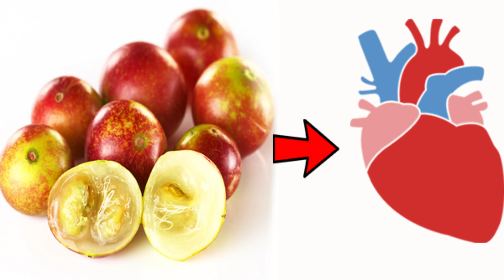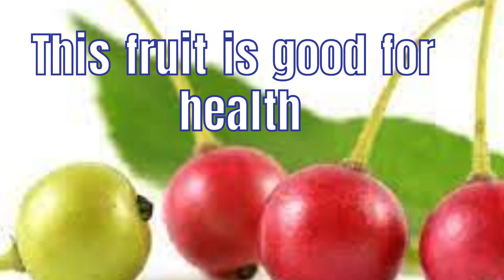This fruit is good for health